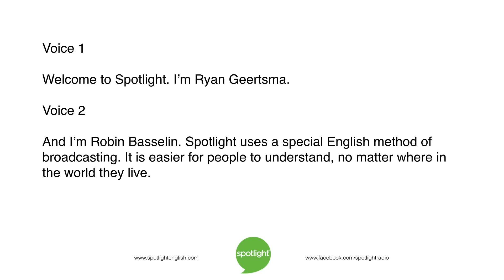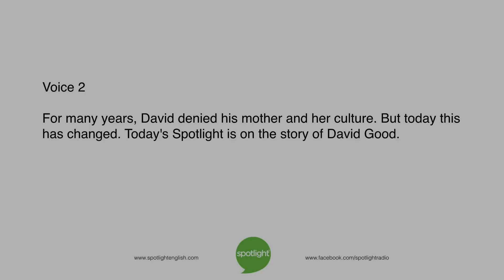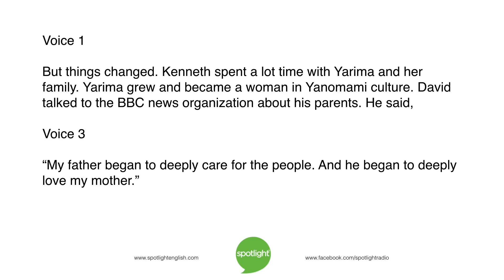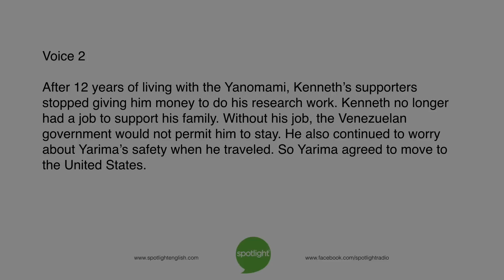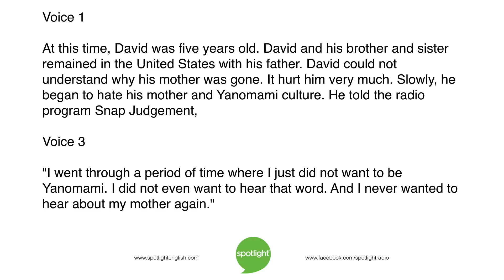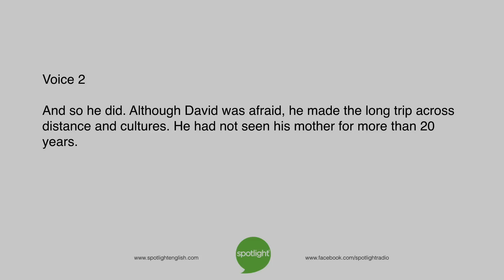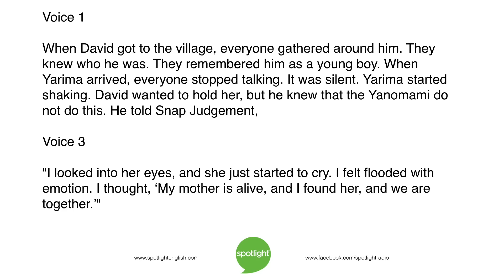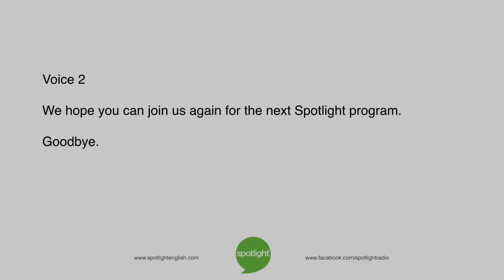Return to the Amazon | practice English with Spotlight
Is it possible for someone to leave their own culture? Ryan Geertsma and Robin Basselin look at one woman who first left her tribe in the Amazon, then chose to return.